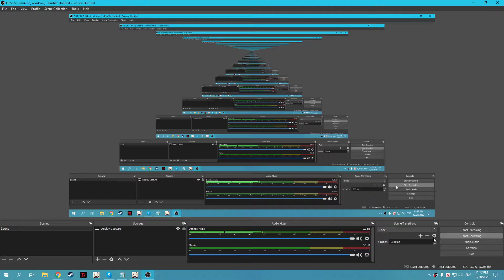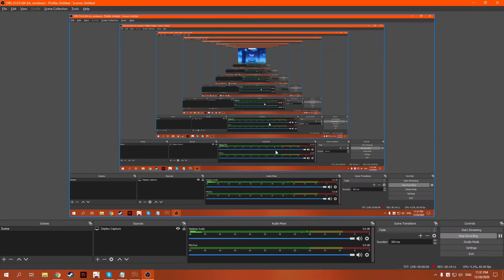Bí cảnh Băng - Long Tích Tuyết Sơn - part cuối!